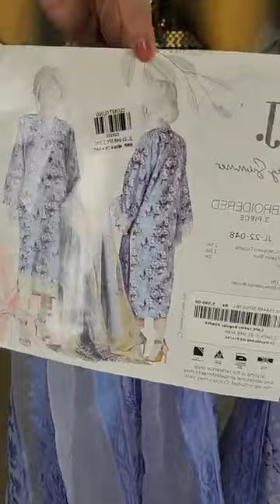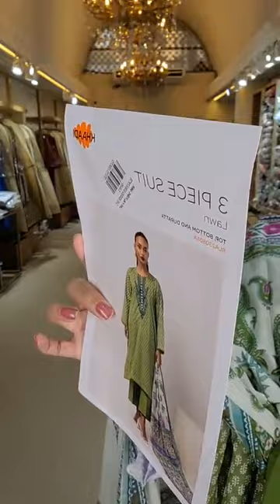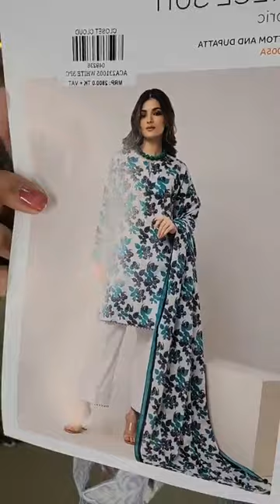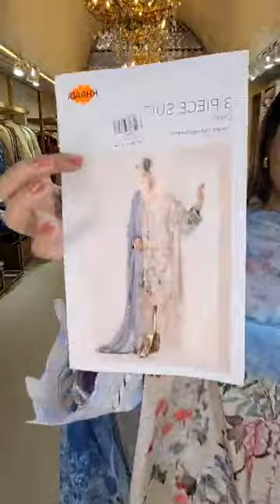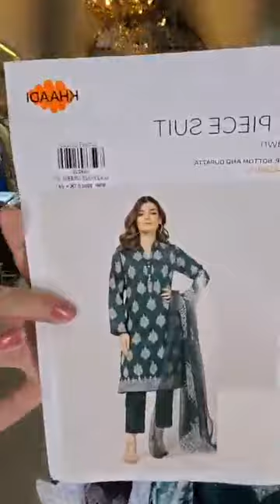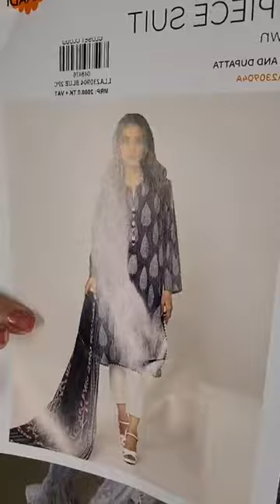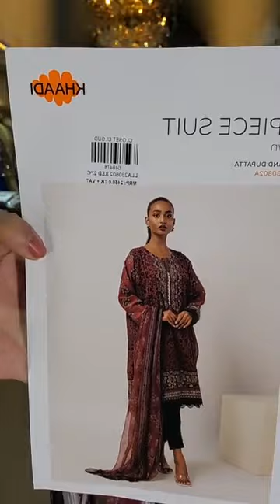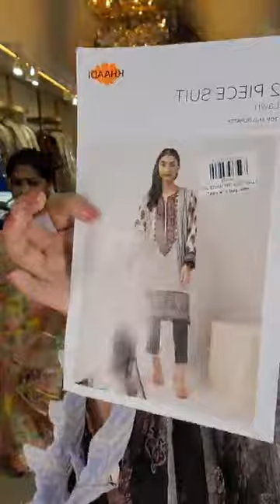Khaadi Luxury Lawn Sale Collection | Closet Cloud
Khaadi Luxury Lawn Sale Collection

Order From Facebook :
m.me/closetcloudpretstudio

Dhanmondi Outlet
774, Satmosjid Road, Dhanmondi-27, (Opposite of The Chyanaut Cultural Centre)